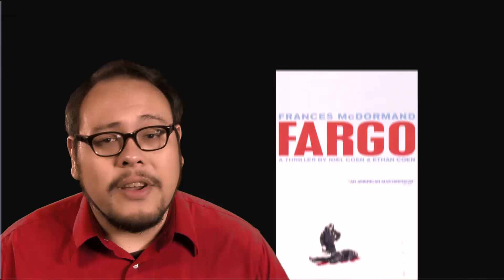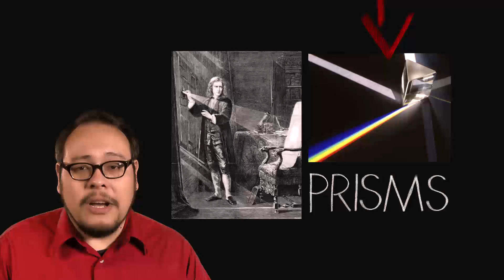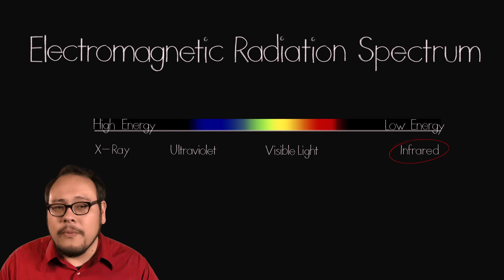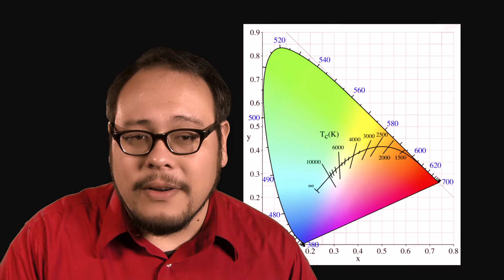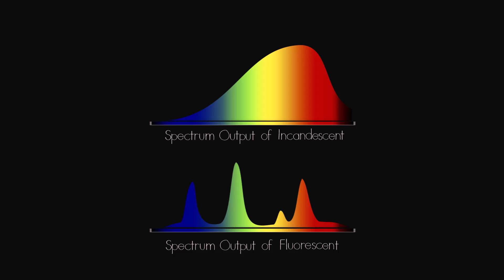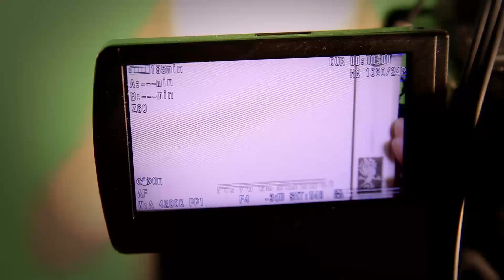The History and Science of Color Temperature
Take the full Filmmaker IQ course on Color Temperature with sauce and bonus materials and then submit your own color temperature Lab Film

Survey the effect of color temperature and its psychological effects from the incessant heat of Spike Lee’s “Do the Right Thing” to the icy chill of the Coen Brothers’ “Fargo”. Then we look at the science of color temperature from it’s beginnings with Max Planck to how color temperature is measured with new alternative sources of lighting before looking at some practical and artistic uses of white balance. Then create your own short film where you will demonstrate the difference between Hot and Cold color temperatures.